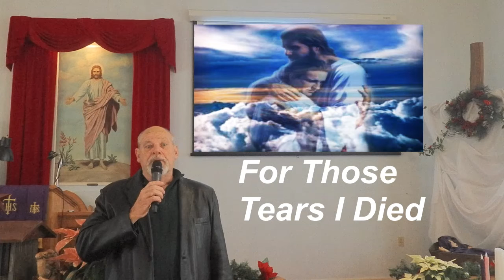Nevinsings more of his favorite picks- Anchor of Hope, For Those Tears I Died and Where Could I Go.